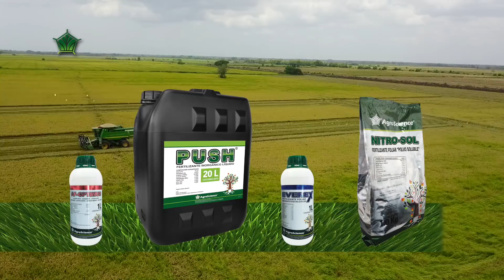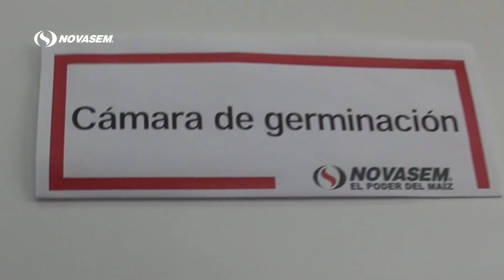TIERRA FÉRTIL TV-PRODUCCIÓN DE PEPINO EN INVERNADERO (15.09.18)